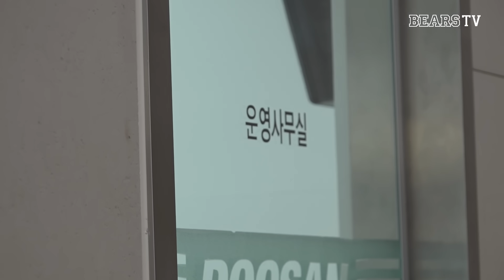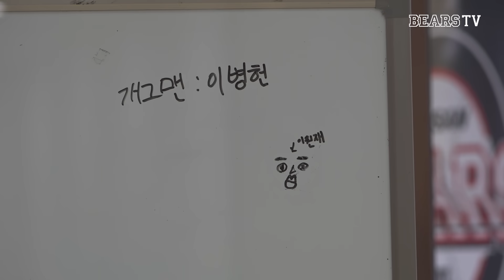[2023 마무리캠프] EP 1. 끝이 아닌 시작 (11.01)